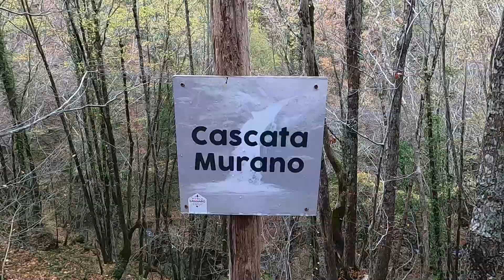CASCATA MURANO IN AUTUNNO!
Oggi sono stato nel parco nazionale della sila , la magia liquida dell'acqua ha catturato la mia attenzione, spero piaccia anche a voi.
La mia attrezzatura fotografica :

DRONE : DJI MAVIC PRO 1
MACCHINA FOTOGRAFICA : EOS 80D APSC
OBBIETTIVO 1 : TELE 18\135
OBBIETTIVO 2 : TAMRON 150\600 G2
OBBIETTIVO 3 : CANON 70\200 F4 USL
OBBIETTIVO 4 : CANON 24MM FISSO F 2.8
OBBIETTIVO 5 : CANON 40MM FISSO F2.8
ACTION CAM 1 : GO PRO HERO 8 BLACK
ACTION CAM 2: INSTA GO2
ACTIONCAN 3: INSTA 360 ONE X1
TREPPIEDE 1: MANFROTTO 190
TREPIEDE 2 : MANFROTTO MKCOMPACTADV-BK
TREPIEDE 3 : K&F CONCEPT BH 28L